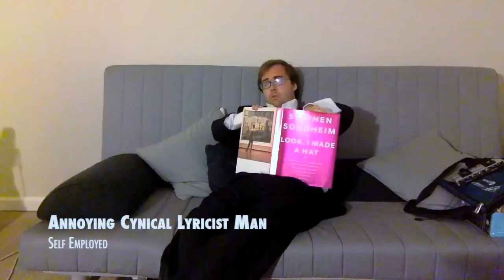Silly Jewish Holiday Songs: Rosh Hashanah Edition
Rosh Hashanah Dalai Lama Alibaba Baba Wawa, in no particular order.